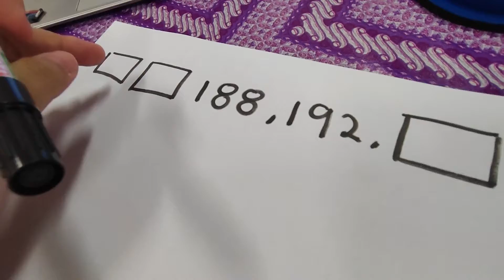Menentukan pola nombor